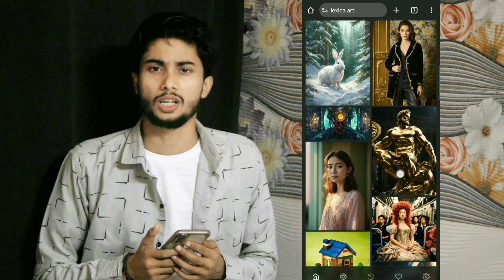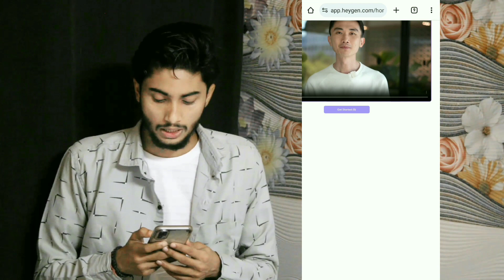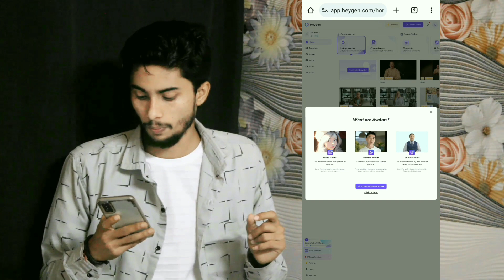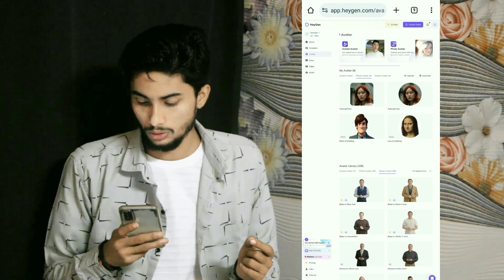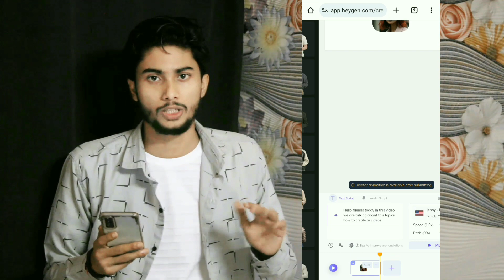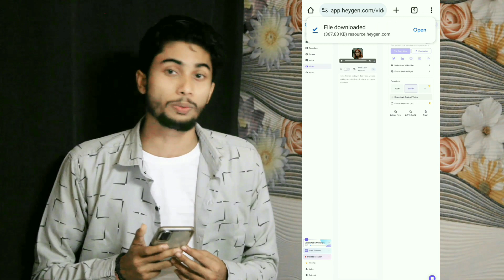how to create ai videos || mobile se Ai video banaye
Ai video kaise banaye mobile se || how to create ai videos || mobile se Ai video banaye

About this video :- Aaj ke video me apko bataunga ki ap apne phone se Ai video kaise bana sake hai video ko starting se end tak jarur dekhega.

Ai video ke liye photo download kaha se kare

Gare l Use

DISCLAMER